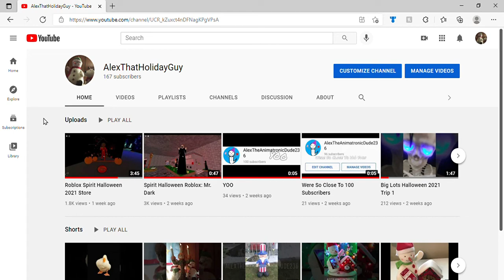New Channel Name And Icon/Logo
I didn't really like my Old Name and Logo